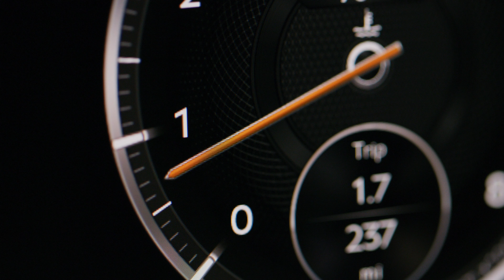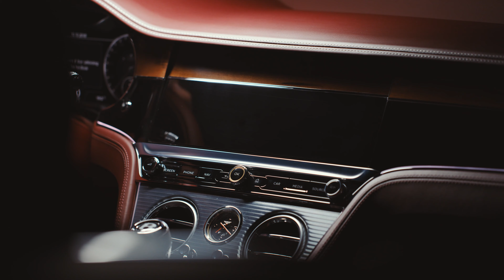The new Bentley Continental GT Convertible Driving Video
"Bentley has enjoyed a year of international recognition for the new Continental GT – the world’s pinnacle Grand Tourer – picking up an impressive number of accolades.

Designed, engineered and handcrafted in Great Britain, the Continental GT received 19 awards from a wide range of publications in countries including China, Germany, Russia and its home market of the UK. Since its public unveiling just over a year ago, the third generation Continental GT has become a statement of Grand Touring excellence, combining supercar performance with limousine-like refinement and luxury.

World-leading style experts, GQ magazine, picked the ultimate grand tourer for its ‘Best Interior (And Possibly Exterior)’ award. It wrote: “Bentley’s challenge was to locate the sweet spot where hi-tech intersects with fabulous luxury. Challenge met.” It added that “Bentley has created a stunning environment… Best interior? Yes, and the rest.”

In naming it ‘GT of the Year’, BBC’s Top Gear magazine praised the Continental GT’s depth of engineering, with the publication describing it as “simply one of the most complete GT cars on the planet”. Particular praise was given to the car’s composure on road, making it “easier than ever to thread through the tricky bits”.

In the inaugural News UK Motor Awards, including the Times and Sun titles, the Continental GT was named ‘Luxury Car of the Year’. The judges noted that “the cabin feels as sumptuously appointed as the Princess Grace Suite at the Hotel de Paris Monte-Carlo” and that “unlike many sports cars, you’ll arrive feeling as relaxed as when the journey started”.

The Continental GT was also named ‘Best Interior’ and ‘Best Exterior Premium Brand’ in the prestigious German Design Awards, ‘Grand Tourer of the Year’ by Sohu Auto in China, and ‘Best Grand Tourer for travelling in Europe’ by Russian title, Prime Traveller."